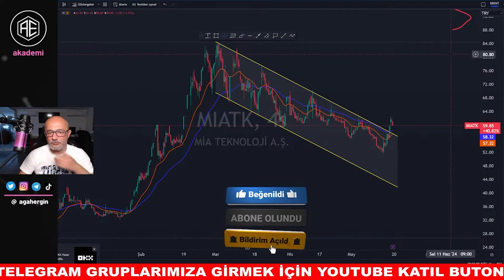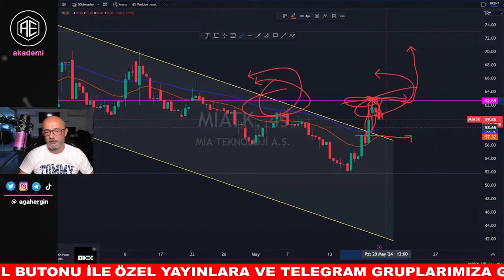MİA Teknoloji Hisse Analizi miatk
MİA Teknoloji Hisse Analizi  Yorum   Borsa Son Dakika Yorumları  Teknik Analiz Yorumu  MIATK
Ayrıcalıklardan yararlanmak için bu kanala katılın:

Borsa, Bitcoin ve piyasaların  son durumu konuşacağız ,haber ve gelişmeleri değerlendireceğiz .Sizden gelen sorulara cevap arayacağız  iyi seyirler teşekkür ederim.

Bitcoin, Borsa, Dolar, Emtia, Finans, Borsa Hisseleri, Coin üzerine canlı yayın

🛑 Özel yayınlar için PERDE ARKASI üye olabilirsiniz.

⚠️ Bu kanalda yer alan bilgi ve yorumlar yatırım danışmanlığı ve tavsiye kapsamında değildir.